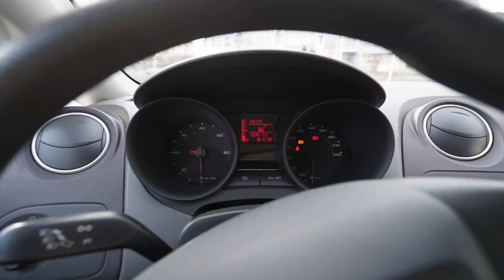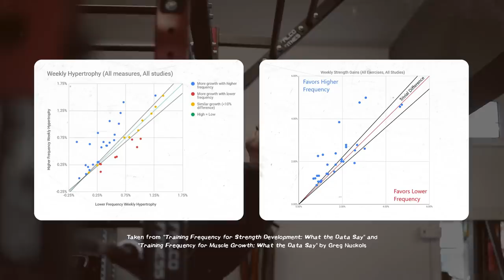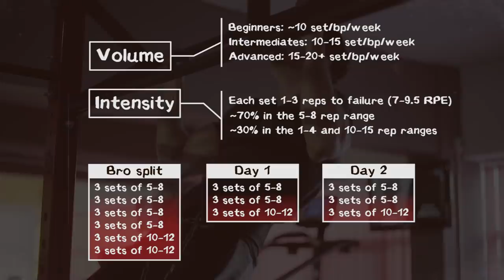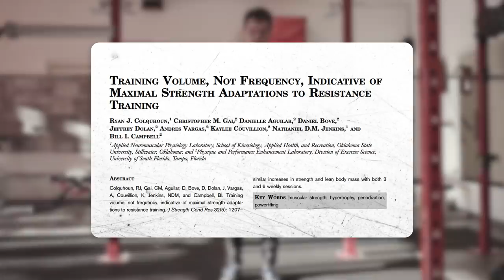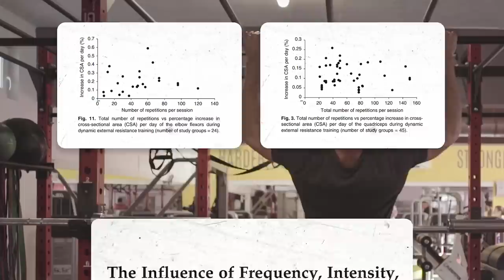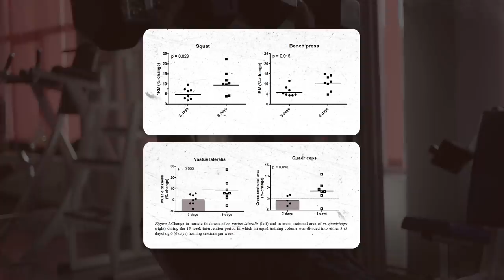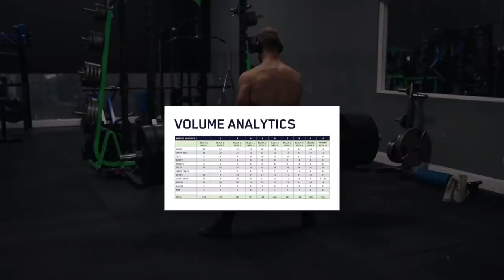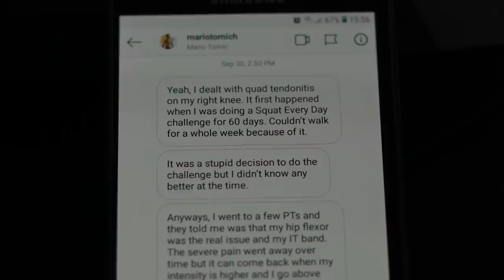My Experience With Full Body 4x Week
Credit for the idea where I transition from speaking to the camera to speaking to an audience goes to the amazing editing team of Donut I humbly take a bow before them for they are editing Gods.